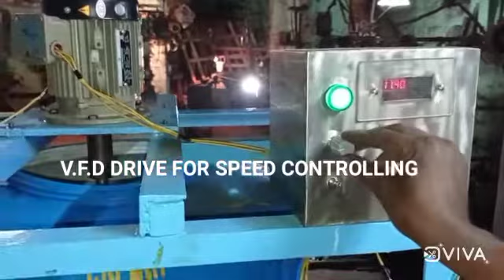16 April 2021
Video from Rajan Panda